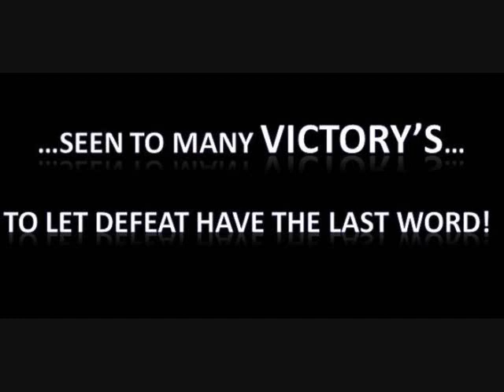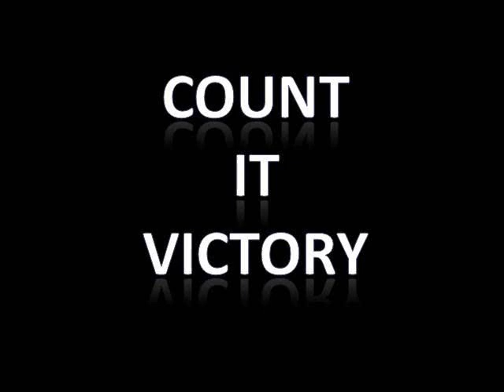Count It Victory - My Brother's Keeper II - The Williams Brothers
Radio single "Count It Victory" from new CD titled My Brother's Keeper II featuring songs from The Williams Brothers and Lee Williams & The Spiritual QCs...IN STORES NOW...For Bookings, Call: Bridget Fleury